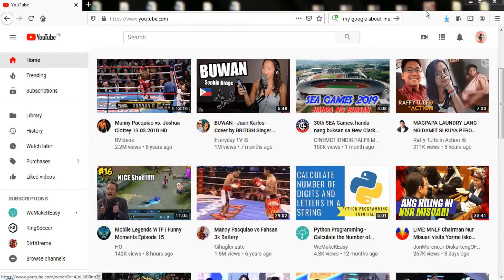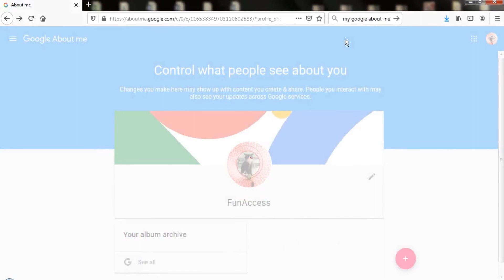How to change your YouTube picture | Updated Guide for 2022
A video tutorial on "How to change your YouTube picture" | Updated 2022 Guide

1) Go to youtube.com in a computer's browser.
2) Click your YouTube profile picture, in the top-right corner of the screen.
3) Click My channel.
4) Click your profile picture
5) Click EDIT.
6) Pick the image you'd like to use as your profile picture, or select Upload photo to choose a photo saved to your computer.

And That’s it –  Your YouTube Profile Picture  has been change.  However, you should bear in mind that it may take anything from several minutes to several hours for the change to register across all relevant accounts.